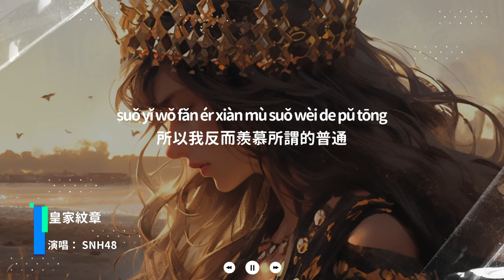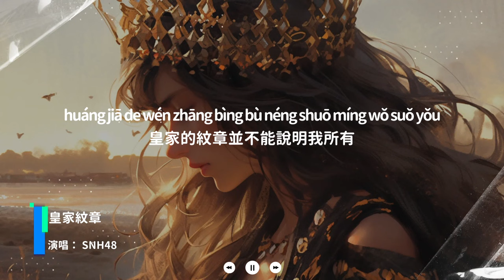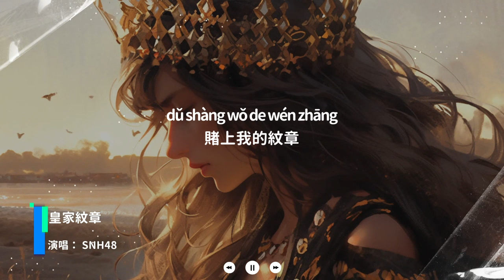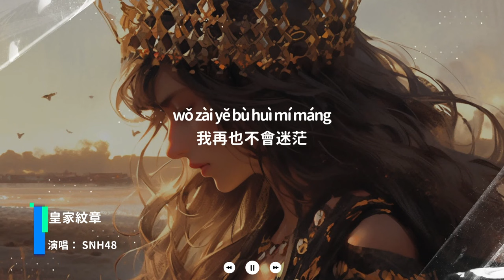SNH48 - 皇家紋章『就算會受傷 也不會徬徨』【Lyrics Video】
《皇家紋章》歌詞影片
支持歌手

LYRICS
錦衣玉食的生活讓天性憋太久

一天二十四小時沒有一分鐘自由

從不覺得自己是什麼大家閨秀

琴棋書畫哪裡有趣攀岩踢球

城堡裡太多煩惱讓眉頭緊鎖

所以我反而羨慕所謂的普通

想知道什麼才是真正的擁有

還好 我有能一起瘋的好朋友

皇家的紋章並不能說明我所有

只能怪我天生就學不會遵命服從

從不覺得自己有多與眾不同

我想要展翅飛翔在最高的天空

我不要在這地方慢慢的腐朽

帶我到城堡外面看高山水流

如果可能的話再去環遊地球

好啦 就這樣決定了說走就走
拜託啦 和我去冒險吧
看世界有多大

不管未來會有什麼關卡

自由翱翔的模樣
我想它就是這樣吧
沒什麼
能夠將我們的倔強腳步阻擋
走吧
帶我去冒險吧
賭上皇家紋章

精彩不該是句漂亮的話
朝著嚮往的遠方
不在乎路有多長
我知道
你我的心一樣滾燙永遠不投降

看世界有多大

自由翱翔的模樣
沒什麼
走吧
帶我去冒險吧
賭上皇家紋章

朝著嚮往的遠方
不在乎路有多長
我知道

拜託啦 追逐天邊星光
放肆大聲歌唱

就算會受傷
也不會徬徨

就算世界再瘋狂
就算一路跌跌撞撞
我照樣
高傲抬頭不需要誰來原諒
走吧
用盡全力去闖
賭上我的紋章

越痛苦越要笑的更誇張

我再也不會迷茫
因為你們在身旁
好不好
讓我們永遠驕傲的大步向前方